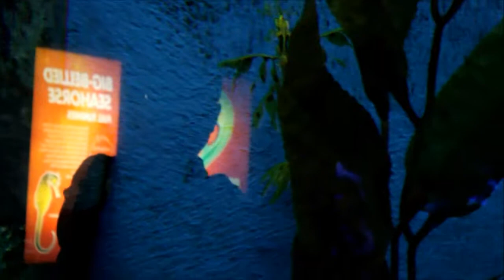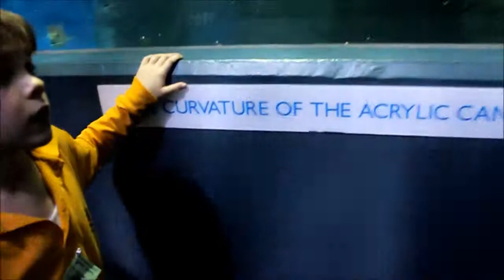OZBLOG - Melbourne Aquarium - Sans Children + Relaxing Ghost Music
So, in case you didn't want to listen to the hundreds of screaming little humans in the original video ( or my lovely commentary) here is the same video without all that. Instead it has relaxing misty tinkle hoo-hoo music over top. So much nicer.